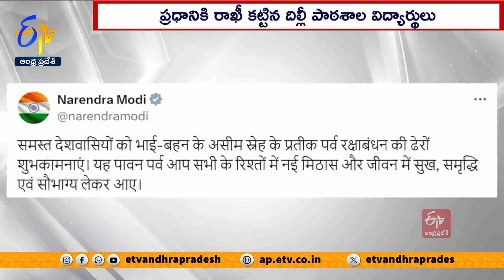చిన్నారులతో మోదీ రక్షా బంధన్ వేడుకలు | PM Modi Celebrates Raksha Bandhan With Children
ప్రధాని నరేంద్ర మోదీ రక్షా బంధన్ వేడుకలను చిన్నారులతో కలిసి జరుపుకున్నారు. దిల్లీ పాఠశాల విద్యార్థులు ప్రధాని నివాసానికి వెళ్లి ఆయనకు రాఖీ కట్టారు. అనంతరం మోదీ వారితో కొంతసేపు సరదాగా ముచ్చటించారు. చిన్నారులతో రాఖీలు కట్టించుకోవడం ఆనందంగా ఉందని ప్రధాని మోదీ సామాజిక మాధ్యమం ఎక్స్ లో పోస్టు చేశారు. అంతకుముందు రాఖీ పండుగను పురస్కరించుకొని దేశ ప్రజలకు మోదీ శుభాకాంక్షలు తెలియజేశారు. సోదరసోదరీమణుల మధ్య అపరిమిత ప్రేమకు ప్రతీక రక్షా బంధన్  అని పేర్కొన్నారు. ఈ పండుగ మీ బంధాలను మరింత తీపికరంగా చేయాలని, ఆప్యాయత, సామరస్య భావాలను బలోపేతం చేయాలని ఆకాంక్షిస్తున్నట్లు ఎక్స్ లో పోస్టు చేశారు